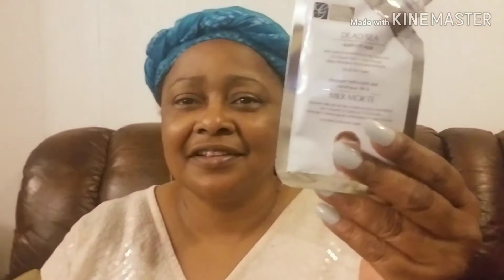Mask Monday-- Global Beauty Care Dead Sea Mask